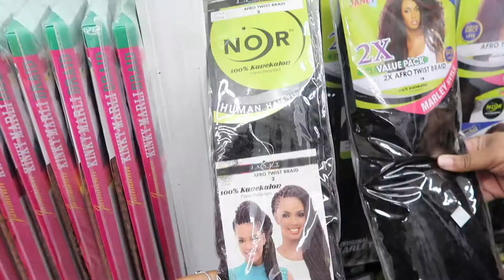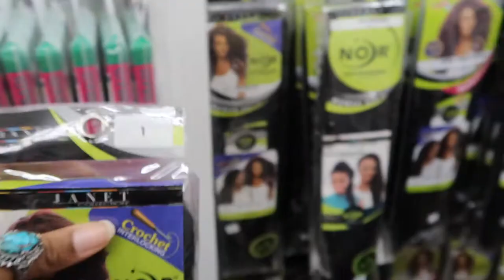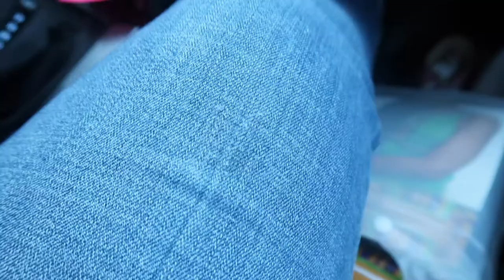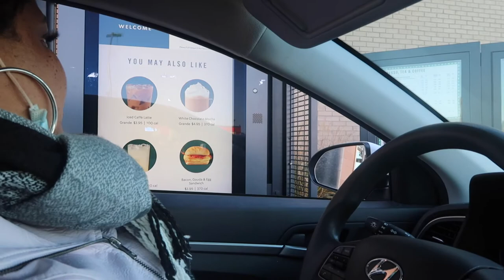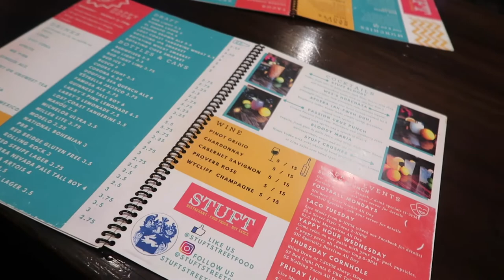WEEKEND VLOG: TRYING STARBUCKS FOR THE FIRST TIME, NOT WHAT I EXPECTED + MORE | CHRISSY CHERRY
Hey boo! Today, my sis, Jahnai and I went SHOPPING! ... as usual lol. Then we sat in the car while eating our Chickfila (which was bomb) and chatted about everything from how good the food was to travel etiquette when traveling with a group of people.

Later, I tried Starbucks for the first time, and girl, it wasn't what I expected lol.

Remember to always live adventurously and with love. peace!

ABOUT ME

Location: DMV
Age: 24

SHOP my small business (handmade waist beads + lifestyle products):
Pieces of her

with love,

Chrissy Calula